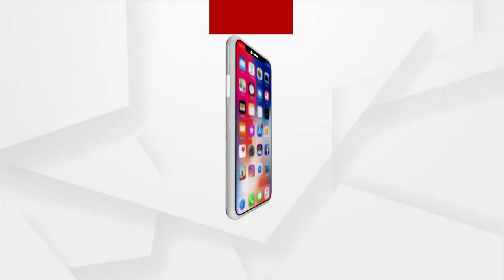Jana Audit | Villagers Deprived Of Monthly Allowance